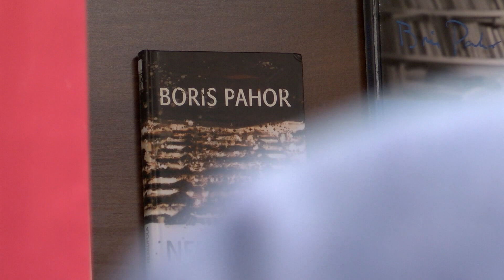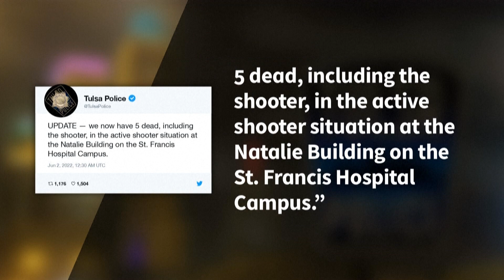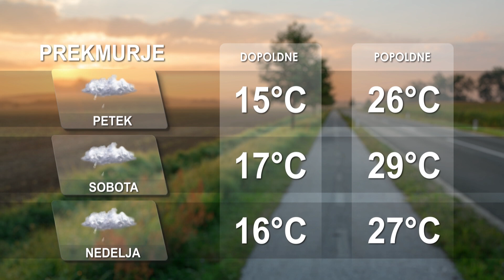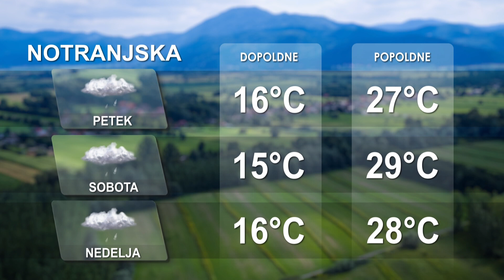[Kratke novice] 02.06.2022 Novice ob 11h na Nova24TV